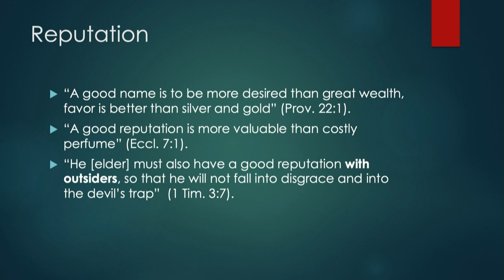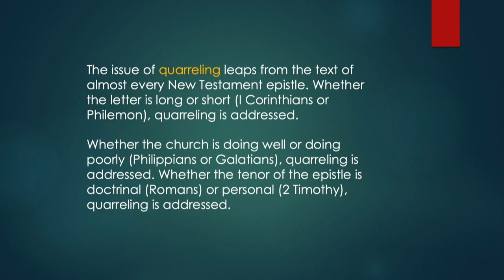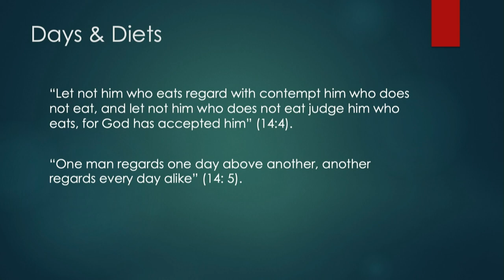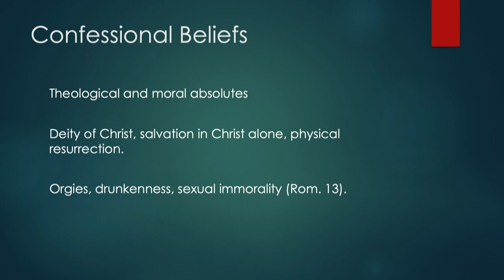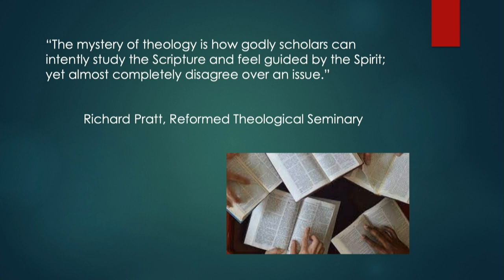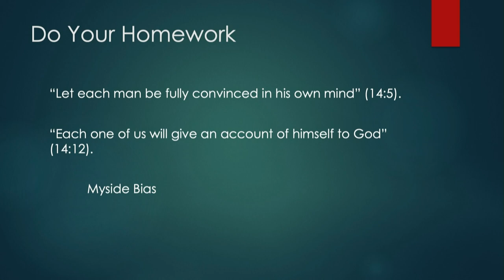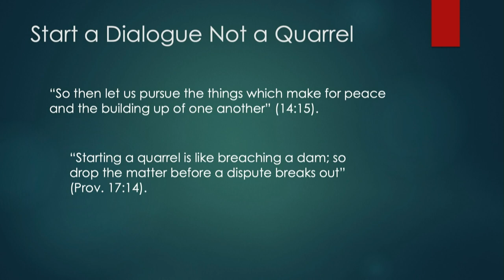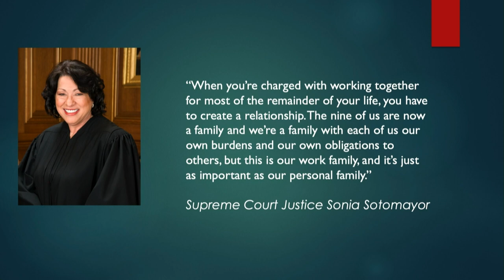Difficult Conversations - Part 2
Tim Muelhoff on 5/1/2022
Find out more at bethel.ch